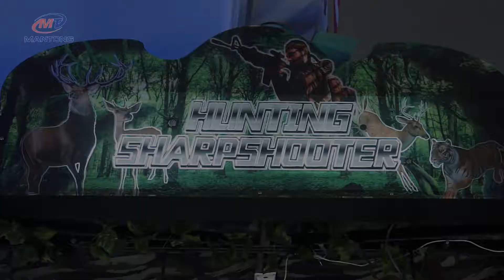Hunting machine from Mantong